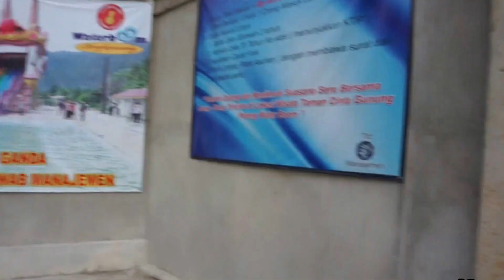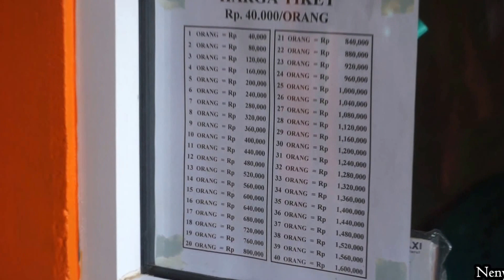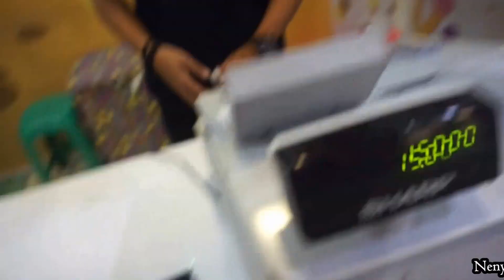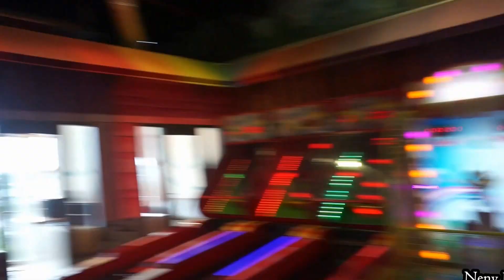VLOG JALAN-JALAN KE SINGKAWANG | Travel Vlog | A day in Singkawang